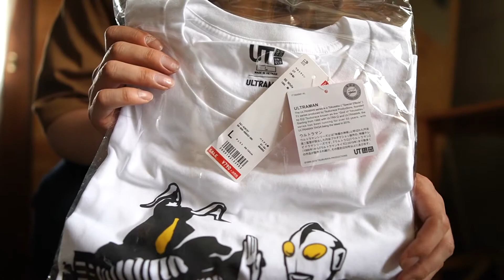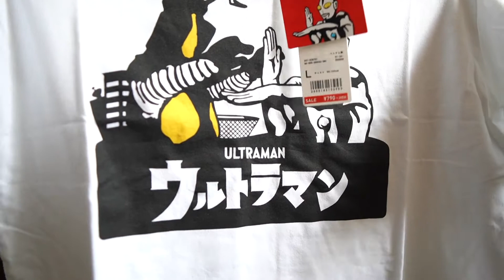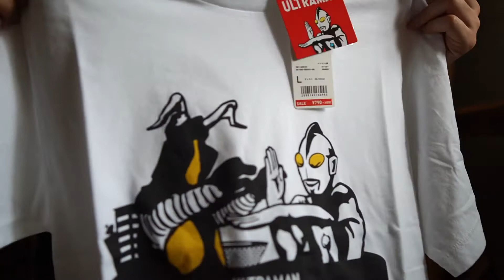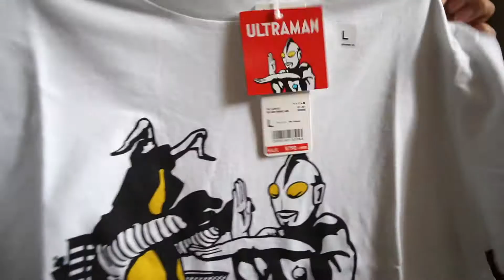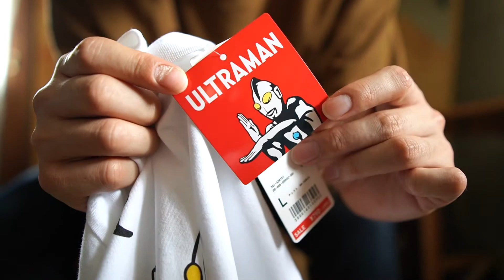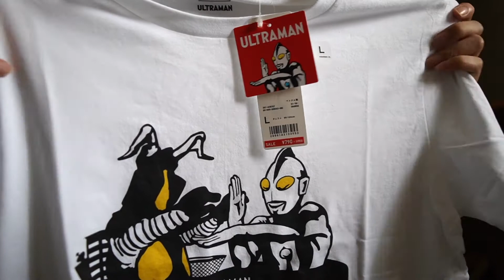2020年【UNIQLO×ウルトラマン】コラボTシャツがついにセールにかかったぞぉ！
hoshimonです。
ご覧いただきありがとうございます。
私のスペック
身長171cm
体重75kg
顔面老け顔

モテたい意欲が強く、お洒落を追求している最中の独身アラサー。

・今回の動画のウルトラマンTシャツ着用サイズはLサイズ。

最後までご覧頂きますと嬉しく思います。